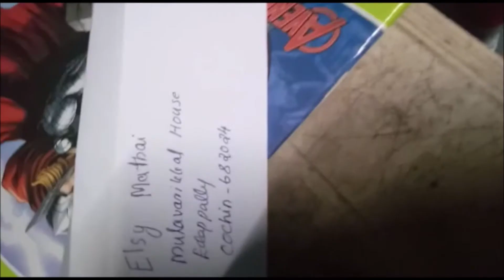ST. PHILOMENA'S L.P. SCHOOL , KOONAMMAVU - തപാൽ ദിനം